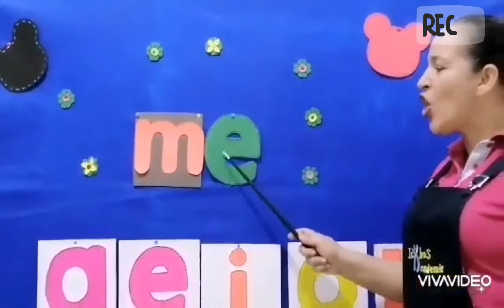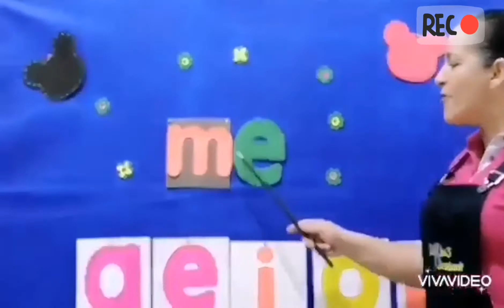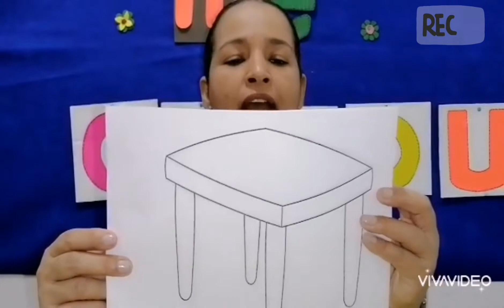🐰B |Consonante me | S6 P2📚 PRE ESCRITURA ▶ 3 años 【PREESCOLAR】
🐰B |⭐ TEMA: Consonante me
Diviértete con las actividades HOMESCHOOLING.
Proyecto Pedagógico: 📚 PRE ESCRITURA
Para estudiantes de 3 años  -PREKINDER (PREJARDÍN) del nivel 【PREESCOLAR】
 * Tema: Consonante me
Objetivo:
Que los niños conozcan la consonante me y reforzar la letra m, ma, con las vocales.

Inicio
Bienvenidos mis pequeños

Refuerzo de la ma, y ​​vocales

Desarrollo:

Hoy me aprendemos la consonante me.

* - Consonante Me

*- Trazo líneas horizontales y verticales

*- Digo por favor y gracias

Realiza la Pag 33
Realiza la Pag 35
*- Comprendo lo que leo
Realiza la Pag 38
*- Encierra con color los objetos que no corresponda
Realiza la Pag 39

finalización:
* - recorta y pega una mesa
* - escribe el sonido me y recorta muchas imágenes con el sonido me
* - unas 5 veces el sonido me
* - con ayuda de papitos realización un dibujo de una mesa, rasga papel y rellena la mesa con papelitos de colores.

Si quiere ir a otro grado elige el link:
【PREESCOLAR】